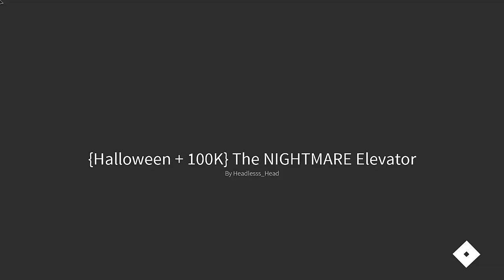{Halloween} The NIGHTMARE Elevator By Headlesss_Head [Roblox]